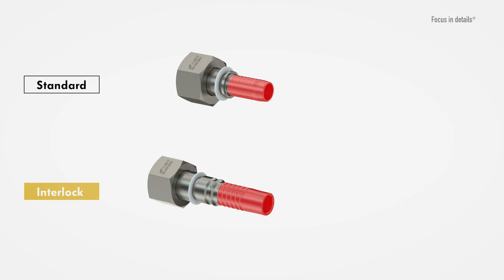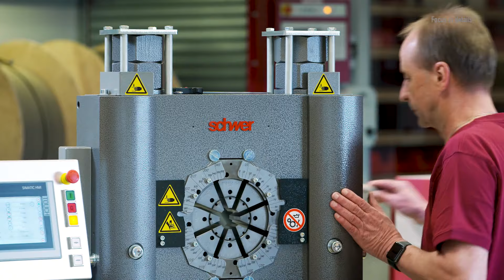Schwer Fittings: Schlauchtechnik, Schlaucharmaturen, Pressfassungen und Schläuche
Schlauchleitungen werden überall dort eingesetzt, wo flexible Verbindungen unter Berücksichtigung von Druck, Temperatur und Medium benötigt werden. Dies kann z. B. bei beengten Platzverhältnissen der Fall sein, zum Ausgleich von Vibration oder bei bewegten Anwendungen. Sie eignen sich sowohl für den Fluid- als auch für den Pneumatik-Bereich.
Eine Standard-Schlauchleitung, wie sie zum Beispiel in der Hydraulik vorkommt, besteht immer aus einem Schlauch, der Anschlussarmatur und einer geeigneten Pressfassung, die die beiden Komponenten miteinander verbindet.
Bei der Auswahl der Komponenten ist es wichtig, alle mechanischen, chemischen und thermischen Anforderungen im späteren Einsatzbereich zu berücksichtigen. Ansonsten kann sich dies negativ auf die Lebensdauer und Wirkungsweise der Schlauchleitung auswirken.
Neben der Wahl der passenden Armatur, spielt auch die Wahl des geeigneten Schlauches eine entscheidende Rolle.